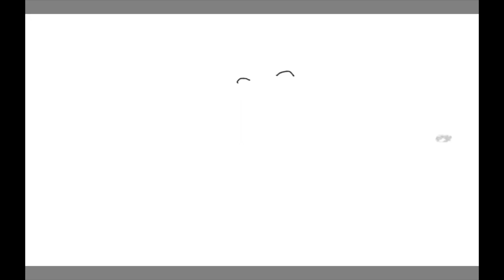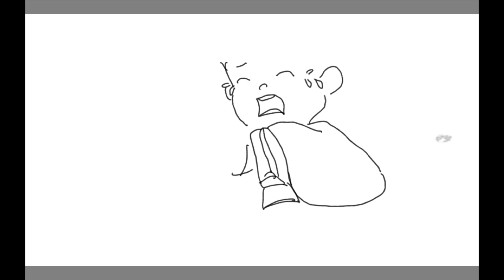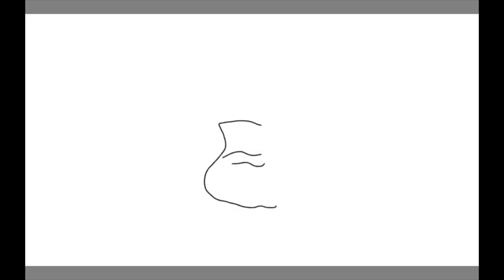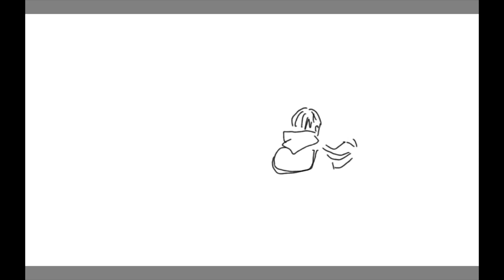Kadha #188: അമ്മുടെ മാന്ത്രിക ബാഗ് | Mother's magic bag| Malayalam stories for kids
Kadhika App brings a new Malayalam Stories for Kids .

Please share the story with your friends and families as well. Are you a good story teller as well?

Looking forward for a great session on hearing and talking about inspiring stories with your little ones. Kadhika App gives stories that you can hear with your little ones.

Kadhika does not claim to be a good story teller :) . You could hear and narrate over personally with your kids in your own style. If you are a good story teller, you can record and share with us and we can play it next time through this podcast with rest of friends around world.

Sasneeham,
Kadhika App

This Collection of Malayalam Kids Stories features the best of traditional tales with an inspiring moral at the end of each story.

Categories:

elephant cartoon malayalam
kozhiyum makkalum
malayalam stand up comedy
kunchan nambiar jeevacharithram in malayalam
malayalam bedtime stories
malayalam kadha story
stand up comedy malayalam
ഒന്നാനാം കൊച്ചുതുമ്പി
കുഞ്ചന് നമ്പ്യാരുടെ ഫലിത കഥകള്
aamayum muyalum kadha
bedtime stories malayalam
cherukathakal malayalam
elephant and ant story
kadha malayalam story
kids malayalam stories
kunjan nambiar
kunjan nambiar poems
kurukkanum kozhiyum malayalam story
malayalam comedy series
malayalam kadha
malayalam stories for children
malayalam story telling
malayalam story telling app
onathappa kudavayara song
pancharakunju
stand up comedy
story telling malayalam
talk show english
thathamma
മുത്തശ്ശി കഥ മലയാളം
malayalamstories to read
1 minute stories in malayalam
1 minute story for kids in malayalam
15 cherukadhakal
2 minutes malayalam story
20 min malayalam story
20 minutes past 5
5 minutes story in malayalam